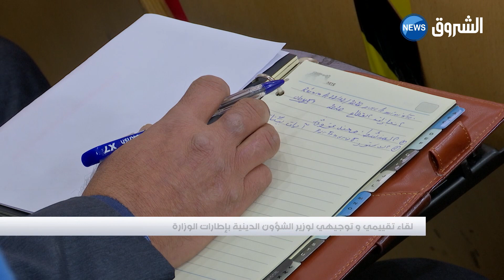لقاء تقييمي وتوجيهي لوزير الشؤون الدينية لوزير الشؤون الدينية بإطارات الوزارة